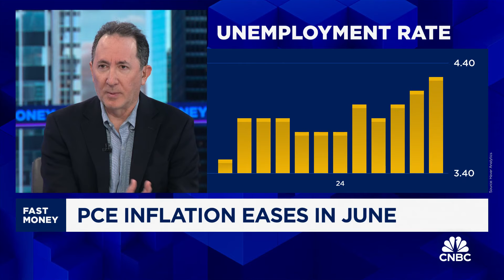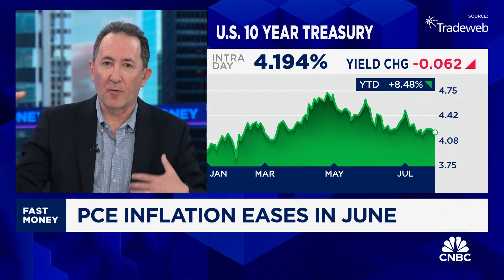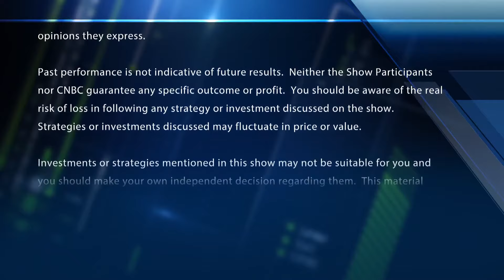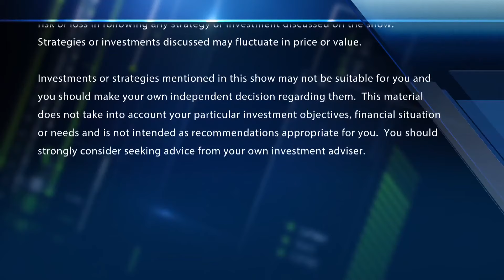Government spending is having a 'deluded' impact on the economy, says Bleakley's Peter Boockvar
Peter Boockvar, Bleakley Advisors, joins 'Fast Money' to talk recent inflation data, what it means for the Fed moving forward, the U.S. economy and more.